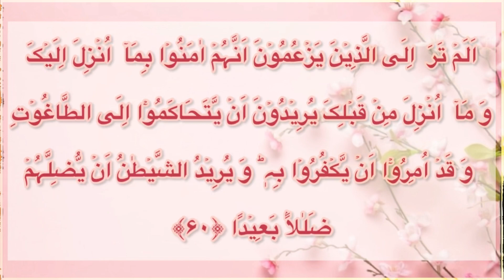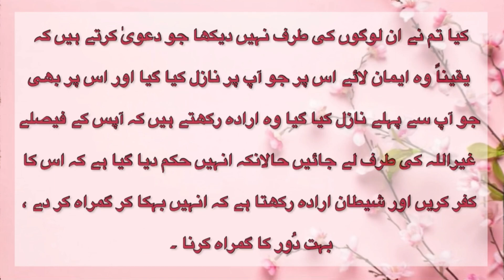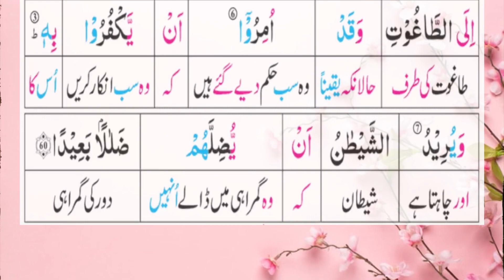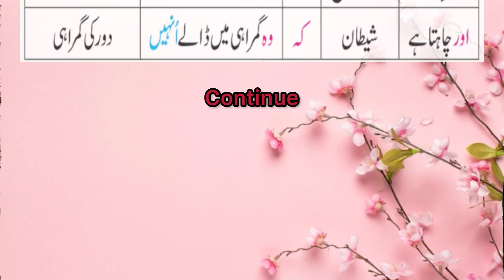Quran Translation In Urdu | Surah An Nisa Ayat 60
Translation and details of Quran explained with the concept and object and authentic ahadith related to Quran verses.